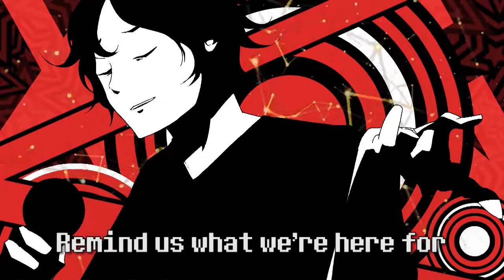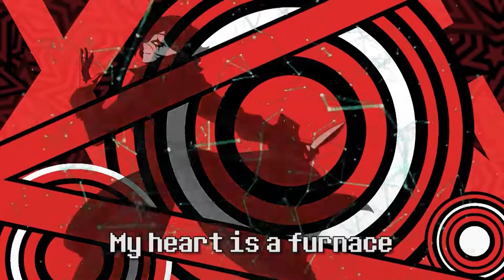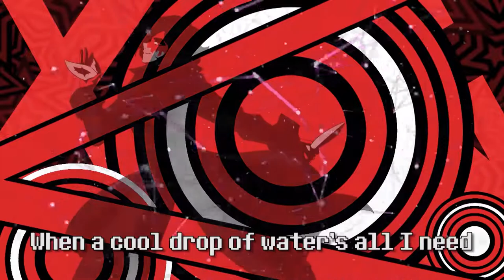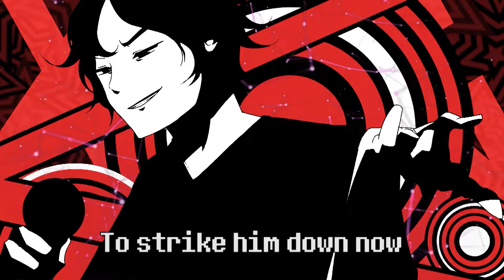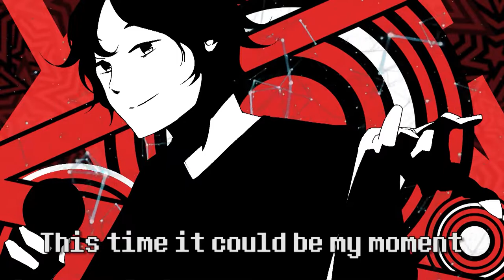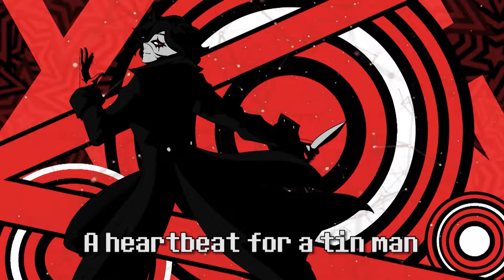Persona 5 - Rivers in the Desert for One Hour - Man on the Internet Cover ft. Alex Beckham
It's now or it's in an hour!

Persona 5 and Persona 5 Royal by Atlus
Music Produced by Shoji Meguro
Written by Benjamin Franklin

Vocals: Alex Beckham
Mix: Marc Gardner

Visuals made using and by creators